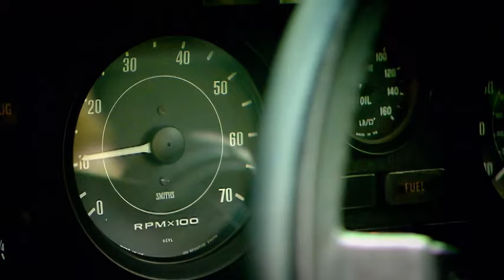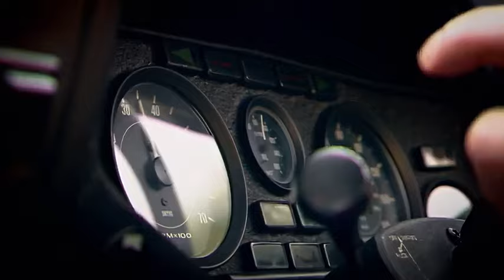Top Gear ~ Aston Martin V8 Vantage Review